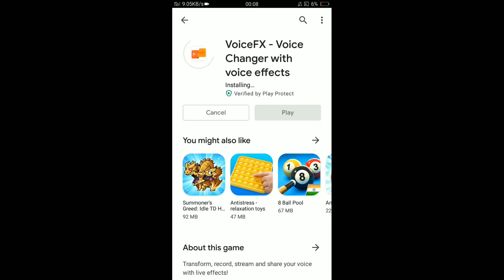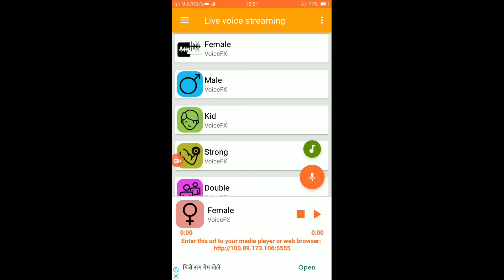New Easy trick to change voice in freefire.How To change voice in freefire.